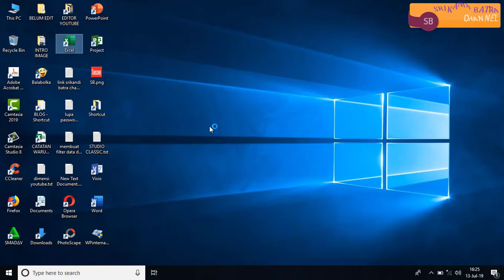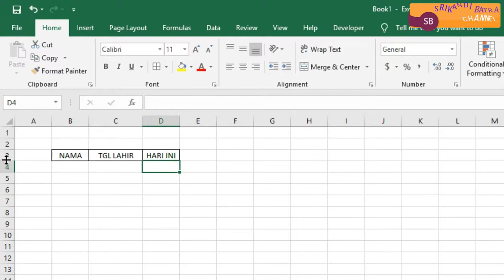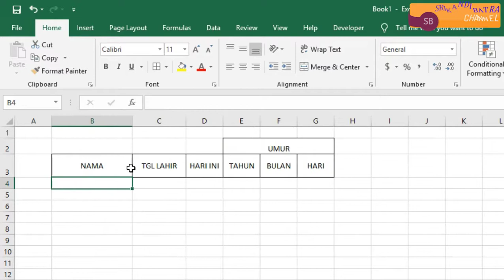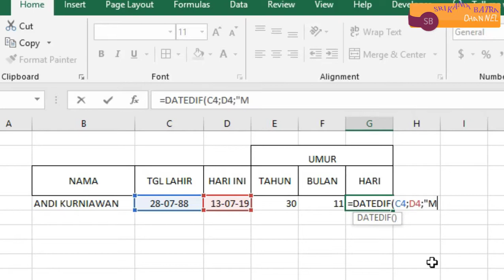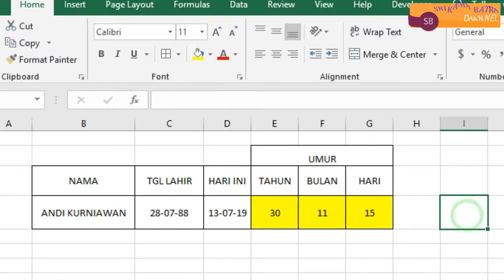MENGHITUNG UMUR ATAU USIA DI MICROSOFT EXCEL - TAHUN~BULAN~HARI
RUMUS MENGHITUNG UMUR ATAU USIA DENGAN MICROSOFT EXCEL MENGGUNAKAN FUNGSI DATEDIF